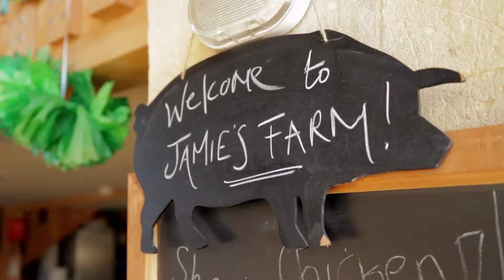Jamie's Farm - Farming, Family and Therapy: A taster trailer